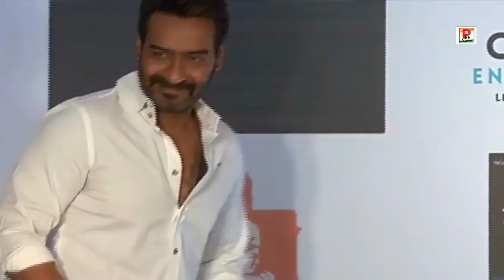Shahrukh ने की Bharat फिल्म के ट्रेलर की तारीफ Tiger ने दिया इन एक्टर्स को बड़ा चैलेंज।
बॉलीवुड जगत की तमाम बड़ी ख़बरें जो दिन भर सुर्खियां बनी हुई थी आपके लिए लाये है ये खाश पेशकश।
Bollywood top news back to back